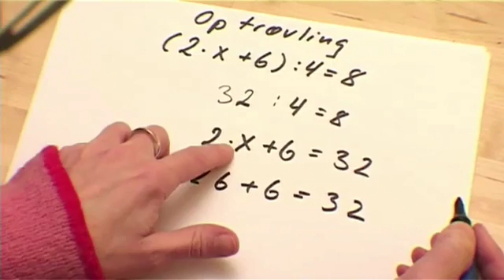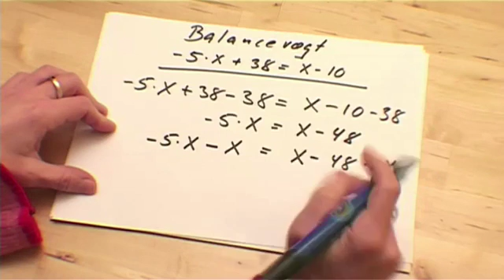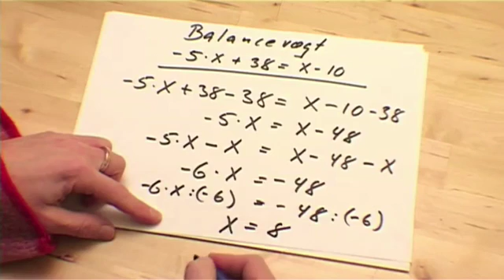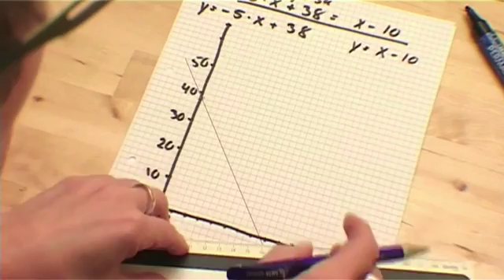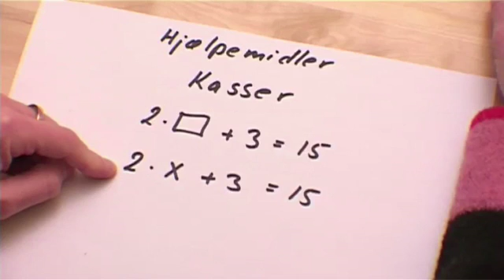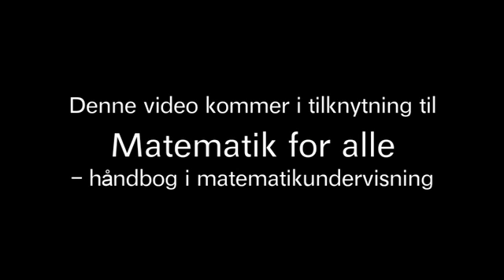Ligninger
Jeg beskriver forskellige regnemetoder man kan bruge til løsning af ligninger.

Videoen blev oprindeligt uploadet i oktober 2011 i forbindelse med min håndbog i matematikundervisning, "Matematik for alle".